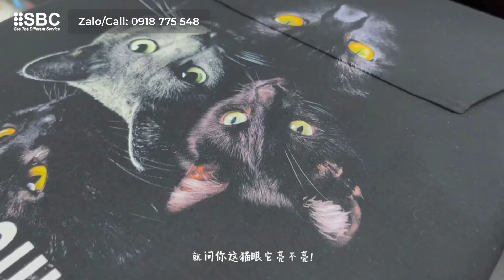Máy in trực tiếp Áo thun/Áo hoodie 3D cotton Brother GTXpro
Các pháp sư Trung Hoa đang tận dụng khả năng vượt trội từ máy in trực tiếp lên áo thun, áo hoodie 3D cotton và nhiều phụ kiện hàng may mặc khác nhau với giá trị cao và thu hút từ công nghệ in DTG hiện đại của Brother GTXpro - dòng máy in được tin dùng nhiều nhất hiện nay.

Dòng máy in trực tiếp áo thun, áo hoodie 3D cotton với Brother GTXpro được xây dựng bởi nhà sản xuất Brother hàng đầu của Nhật Bản. Nó được thiết kế để xử lý một loạt dữ liệu hình ảnh và tự động in ấn ngay sau đó trực tiếp lên vải chỉ với vài thao tác cài đặt, không yêu cầu kỹ năng của lao động và sự phức tạp chuẩn bị.

Nhờ công nghệ cảm biến độ cao thông minh, cho phép Brother GTXpro có thể in trên các sản phẩm may sẵn và đặc biệt như hoodie có khóa kéo hoặc túi trước, tạo sự khác biệt trong công nghệ in ấn.

Máy in trực tiếp áo thun và áo hoodie 3D cotton Brother GTXpro sử dụng mực in có thành phần chính từ gốc nước, cung cấp chất lượng hình ảnh in nổi bật và tạo ra cảm giác tay tự nhiên nhất, mềm mại và hoàn toàn không gây bí bách hình ảnh in so với các phương pháp in áo thun và áo hoodie khác. Mực in của Brother GTXpro cũng đạt các chứng nhận cao nhất của ngành như Oeko-Tex passport và GOTs 6.0 không gây kích ứng da người dùng cuối.

Với công nghệ in kỹ thuật số hiện đại cao, không chỉ các pháp sư Trung Hoa mà còn khắp mọi nơi trên toàn thế thế giới được hưởng lợi trong việc khai thác hiệu quả tối đa của máy in trực tiếp áo thun và áo hoodie 3D cotton từ Brother GTXpro. Hãy cùng bắt đầu phát triển bền vững với công nghệ Brother GTXpro ngay hôm nay.
Đại diện kinh doanh
Tình Vũ-SBC.Thegioimayin